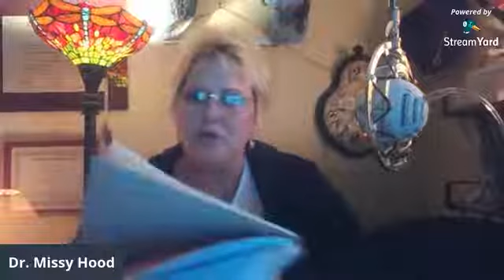15 MIN REV: When We Forget Whose House We're in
Ever visited a friends house, made yourself at home, kicked your feet up on their coffee table, only to have their parents come home and tell you TO STRAIGHTEN UP!  Or GET OUT!